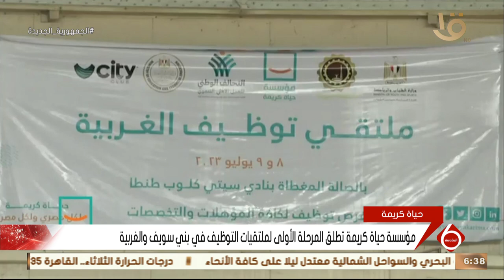نشرة السادسة | مؤسسة حياة كريمة تطلق المرحلة الأولى لملتقيات التوظيف في بني سويف والغربية